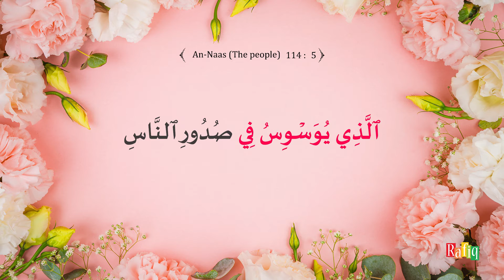114 - Surah An Naas | Beautiful Quran Recitation by Sheikh Noreen Muhammad Siddique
114 - Surah An Naas | Quran Kareem